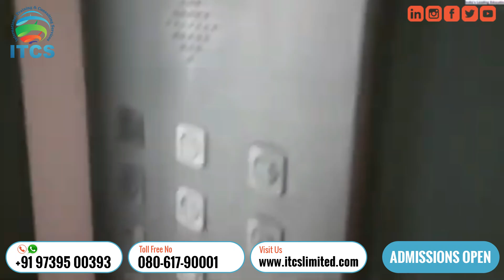Hostel Tour -National Research University- MEPhi -Moscow | MBBS/M.D Course 2024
Are you an Indian student aspiring to pursue an MBBS degree abroad? Look no further! MEPhI University in Moscow, Russia, offers a world-class medical education that is globally recognized and highly respected. In this video, we take you on a journey through MEPhI University, showcasing its exceptional facilities, curriculum, and student life.

**Why Choose MEPhI University?**
- **Globally Recognized Degree:** MEPhI University's MBBS program is recognized by the Medical Council of India (MCI) and the World Health Organization (WHO).
- **Advanced Infrastructure:** Modern classrooms, well-equipped laboratories, and advanced research centers.
- **Practical Training:** Extensive hands-on experience through simulation labs and clinical settings.
- **International Environment:** A diverse student body and supportive faculty.
- **Living in Moscow:** Experience the vibrant culture and history of one of the world's most dynamic cities.

**About MEPhI University:**
Located in Moscow, MEPhI (National Research Nuclear University) is a prestigious institution known for its excellence in medical education. The university provides comprehensive support for international students, ensuring a smooth transition and enriching academic journey.